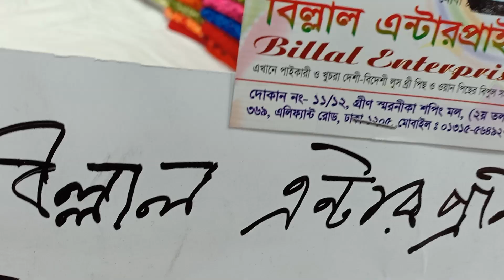৫০০ টাকায় কারচুপির কাজের ওয়ান পিছ কালেকশান।